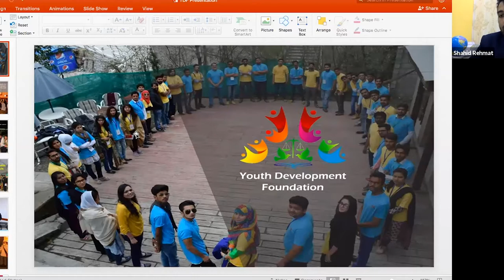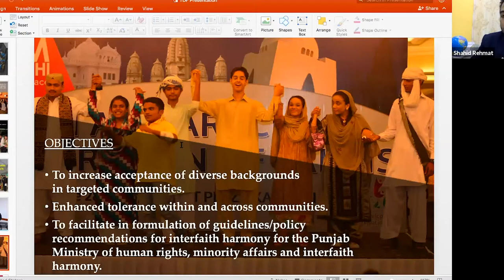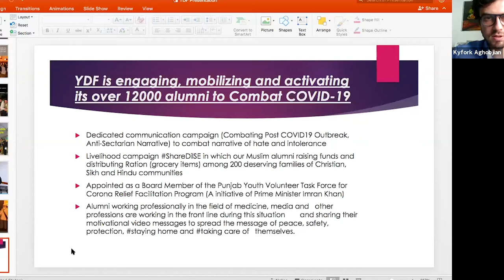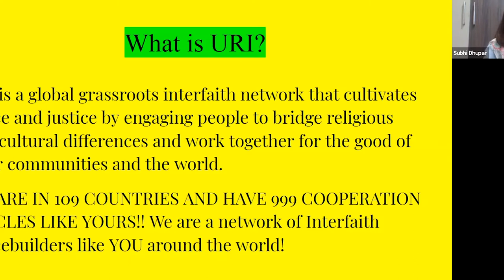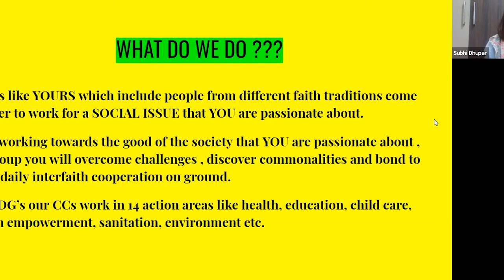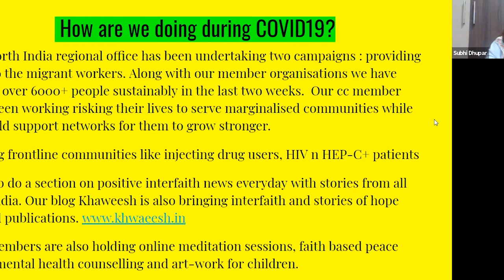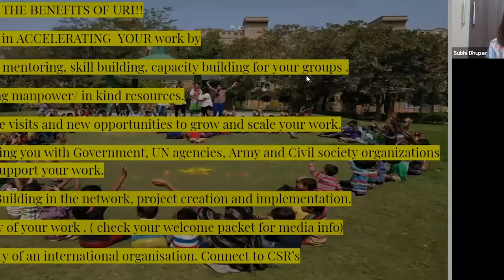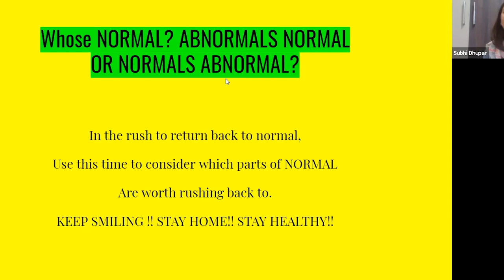Webinar: Covid-19 and Religion II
As the world struggles with the COVID-19 pandemic, faith-based organizations and religious leaders are reaching out in support to those in need.

This webinar, which is part of KAICIID's ReligionsRespond campaign, looks at how local and global faith communities have risen to the current challenge: comforting those who are suffering, feeding those who are hungry, praying for those who are struggling, promoting good health practices, advocating help for the most vulnerable and perhaps most importantly, connecting people to one another.

Our speakers take us through encouraging stories of generosity: from relief work with migrants, to hosting mediation calls, to the important role youth from diverse faiths are playing in fostering peace, harmony, safety and protection. The webinar alsos explore useful tools and strategies for leading faith communities during uncertain times.